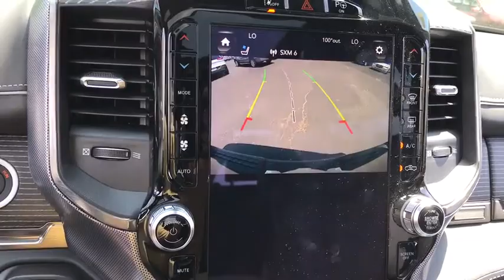2019 Ram 1500 Antioch, Gurnee, McHenry, Fox Lake, IL Kenosha WI 19147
Maximum Steel Metallic Clearcoat New 2019 Ram 1500 available in Antioch, Illinois at Antioch Chrysler Dodge. Servicing the Gurnee, McHenry, Fox Lake, IL Kenosha WI area.   Used

2019 Ram 1500 LimitedWe make it easy !!! We are excited to offer you great quality vehicle at a competitive and affordable price. We offer new, used and cerified Chrysler, Dodge, Jeep and RAM vehicles. Come visit Wrangler headquarters! We also carry an extensive selection of used cars, trucks and SUVs by other manufacturers. Our experienced and certified sales staff can point you in the right direction based on your individual vehicle needs. We also offer competitive financing, top tier service and a fully stocked inventory of Chrysler, Dodge and Jeep automotive parts.Here at Antioch Chrysler Dodge Jeep, our motto is  Nobody sells vehicles for less and we stand by that. Price includes: $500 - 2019 Retail Consumer Cash **CK1. Exp. 07/31/2018
WHEELS: 22 X 9 POLISH/PAINTED W/INSERTS  -inc: Tires: 285/45R22XL BSW All Season,3.92 REAR AXLE RATIO,E-LOCKER REAR AXLE,ENGINE: 5.7L V8 HEMI MDS VVT  -inc: Hemi Badge  220 Amp Alternator  Dual Rear Exhaust w/Bright Tips  Heavy Duty Engine Cooling  Active Noise Control System (STD),BLACK  PREMIUM LEATHER TRIMMED BUCKET SEATS,TRAILER TOW GROUP  -inc: Trailer Brake Control  Power Chrome Trailer Tow Mirrors  Trailer Tow Mirrors,BODY COLOR BUMPER GROUP  -inc: Body Color Rear Bumper w/Step Pads  Body Color Front Bumper,QUICK ORDER PACKAGE 25M LIMITED  -inc: Engine: 5.7L V8 HEMI MDS VVT  Transmission: 8-Speed Automatic (8HP75),MANUFACTURER'S STATEMENT OF ORIGIN,DUAL-PANE PANORAMIC SUNROOF  -inc: LED Dome/Reading Lamp  Dome Dual LED Reading Lamp,TRANSMISSION: 8-SPEED AUTOMATIC (8HP75)  (STD),MAXIMUM STEEL METALLIC CLEARCOAT,33 GALLON FUEL TANK,TIRES: 285/45R22XL BSW ALL SEASON,TRAILER BRAKE CONTROL,ADVANCED SAFETY GROUP  -inc: Lane Departure Warning Plus  Parallel & Perp Park Assist w/Stop  Adaptive Cruise Control w/Stop & Go  Advanced Brake Assist  Full Speed Forward Collision Warning Plus,Four Wheel Drive,Tow Hitch,Air Suspension,Power Steering,ABS,4-Wheel Disc Brakes,Brake Assist,Aluminum Wheels,Tires - Front Performance,Tires - Rear Performance,Bed Liner,Conventional Spare Tire,Tow Hooks,Heated Mirrors,Power Mirror(s),Integrated Turn Signal Mirrors,Power Folding Mirrors,Rear Defrost,Privacy Glass,Intermittent Wipers,Variable Speed Intermittent Wipers,Rain Sensing Wipers,Running Boards/Side Steps,Power Retractable Running Boards,Power Door Locks,Fog Lamps,Daytime Running Lights,Automatic Headlights,AM/FM Stereo,Navigation System,Satellite Radio,Bluetooth Connection,HD Radio,CD Player,Premium Sound System,MP3 Player,Steering Wheel Audio Controls,Auxiliary Audio Input,Power Driver Seat,Power Passenger Seat,Mirror Memory,Driver Adjustable Lumbar,Seat Memory,Heated Front Seat(s),Cooled Front Seat(s),Passenger Adjustable Lumbar,Pass-Through Rear Seat,Heated Rear Seat(s),Rear Bench Seat,Adjustable Steering Wheel,Trip Computer,Power Windows,WiFi Hotspot,Leather Steering Wheel,Heated Steering Wheel,Keyless Entry,Keyless Start,Universal Garage Door Opener,Cruise Control,Climate Control,Multi-Zone A/C,Woodgrain Interior Trim,Leather Seats,Bucket Seats,Auto-Dimming Rearview Mirror,Driver Vanity Mirror,Passenger Vanity Mirror,Driver Illuminated Vanity Mirror,Passenger Illuminated Visor Mirror,Floor Mats,Remote Engine Start,Smart Device Integration,Telematics,Adjustable Pedals,Engine Immobilizer,Security System,Traction Control,Stability Control,Front Side Air Bag,Rear Parking Aid,Blind Spot Monitor,Cross-Traffic Alert,Tire Pressure Monitor,Driver Air Bag,Passenger Air Bag,Front Head Air Bag,Rear Head Air Bag,Passenger Air Bag Sensor,Child Safety Locks,Back-Up Camera